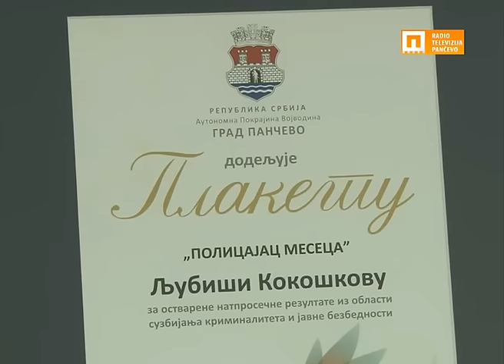TV Pančevo - Ljubiša Kokošov policajac avgusta